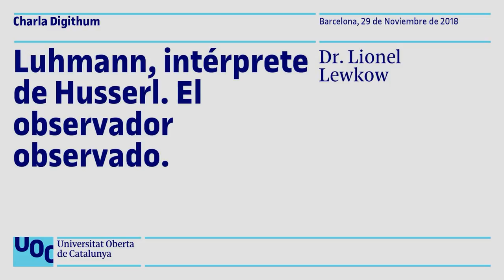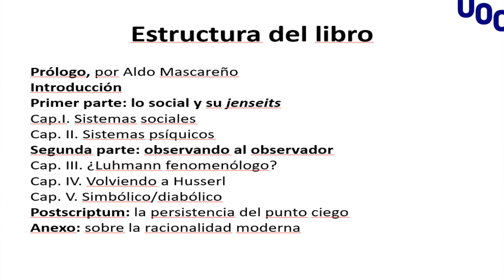Luhmann, intérprete de Husserl. El observador observado | UOC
El Dr Lionel Lewkow (Universidad de Buenos Aires) nos presenta su libro: "Luhmann, intérprete de Husserl. El observador observado."

Más información:
▶ Estudiar Online en la UOC: